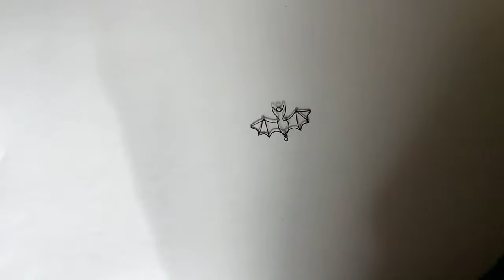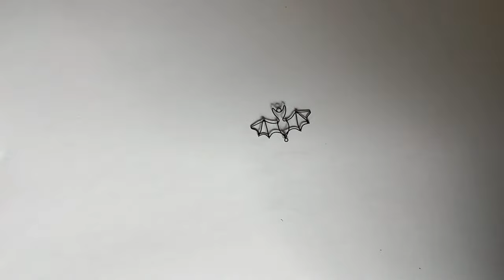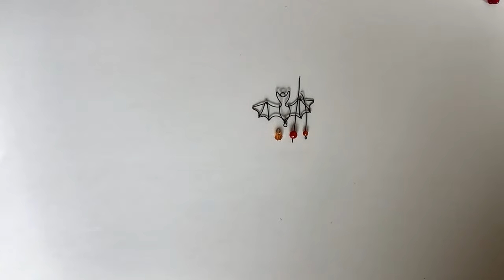Making Witch and Bat Pendants //Wire Lady TV Ep 275 Livestream Replay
Thank you Amber for the amazing timestamps: •Wicked Witch of the West w/ 24" (18" was enough) × 20g black wire (also 22g black wire, 20g copper wire, 26g teal wire & 26g gold color wire): 5:40 (making bottom of dress: 6:50 ~making arm: 7:50 ~20g copper for broom stick: 8:30 ~26g gold color wire for broom: 9:40 ~making broom: 10:20 ~making broom stick: 11:00 ~clipping broom ends: 12:35 ~fixing broom ends: 13:00 ~wrapping top of broom: 14:00 ~finishing broom stick: 15:40 ~attaching broom: 17:10 ~finishing arm: 17:30 ~making chin: 18:15 ~making nose: 18:30 ~making 2nd arm: 19:50 ~26g teal wire for hair: 26:25 ~attaching hair: 27:20 ~making hat: 30:00 ~22g black wire for chaos/dress fill-in: 37:40 ~28g black wire for hat fill-in: 55:30 )
•Bat w/ 18" × 22g black wire & crystal bead: 1:14:45 (making top loop: 1:15:20 ~making ears: 1:15:50 ~making wings: 1:18:00 ~securing ends: 1:19:40 ~making bottom loop: 1:20:15 ~making body: 1:20:40 ~finishing ends: 1:21:20 ~22g black wire for details on wings: 1:20:30 ~attaching: 1:22:45 ~finishing ends: 1:23:20 ~2nd wing: 1:25:00 ~crystal bead: 1:27:25 ~option to make black headpin: 1:28:40 ~hanging bead: 1:32:40 )

Get my FREE Wire Art Essentials e-book here (includes my favourite wire and tools suggestions)

Please note tutorials are for personal use. Ring designs may be made and sold without permission. Please inquire about selling other tutorial designs by emailing ***All designs in my Etsy shop are copyright protected and may not be reproduced. Thank you for your appreciation of my work.

Shop for custom wire jewelry and wedding cake toppers at Heather Boyd Wire on Etsy (All items in my Etsy shop are copyright protected)